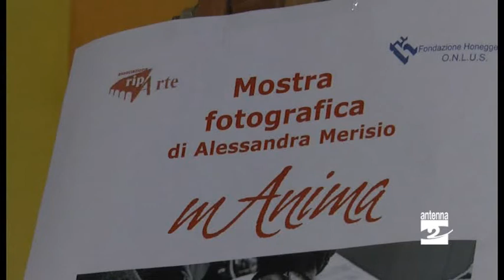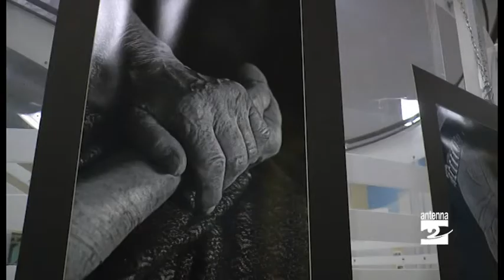Albino, Casa Honegger apre all'arte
Nella struttura uno spazio dedicato alle mostre. Fino al 30 novembre esposti gli scatti di Alessandra Merisio.